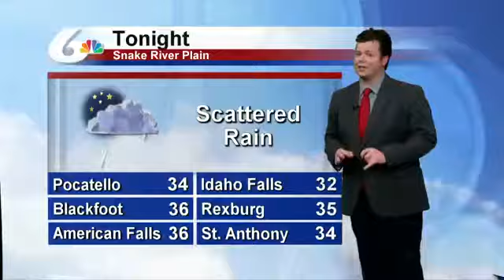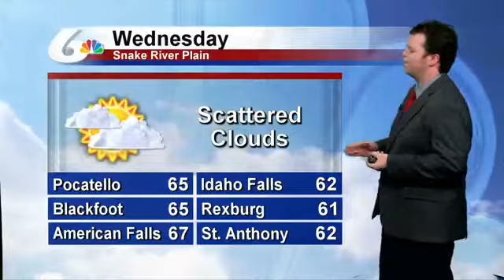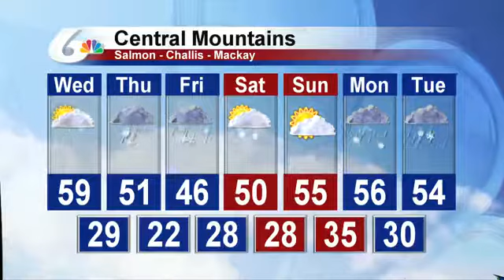Paul Beam's 5 PM Forecast for April 11, 2017